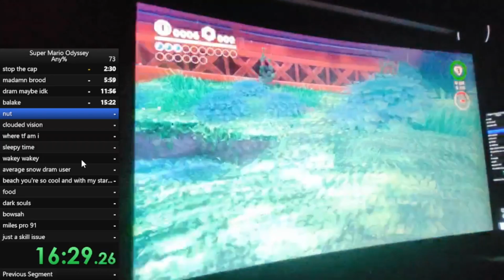nut clip in a run (but muscle memory)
ok so this is from of my first runs that i tried to actually finish bcuz i want to get back into speedrunning smo and i got nut clip for the first time ever but didnt expect it so i had muscle memory :sob: